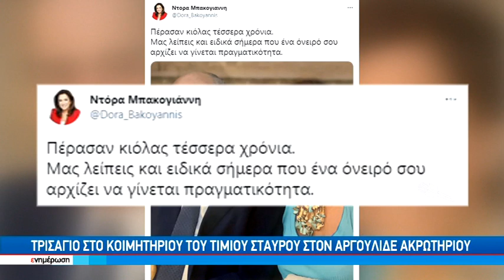Παρουσία του Πρωθυπουργού και της οικογένειας το μνημόσυνο του Κωνσταντίνου Μητσοτάκη